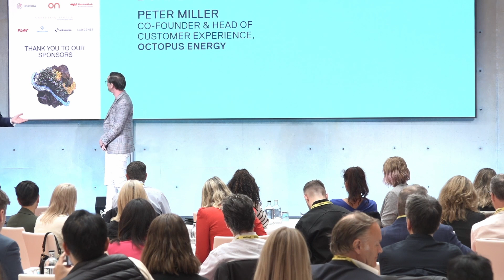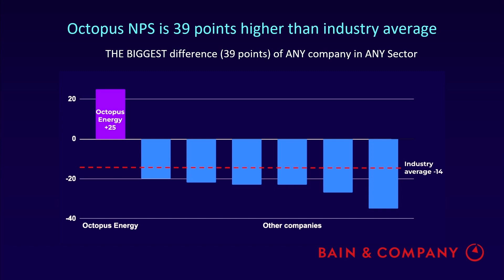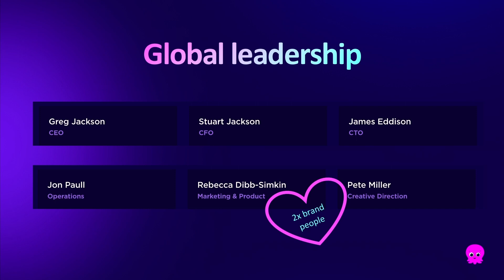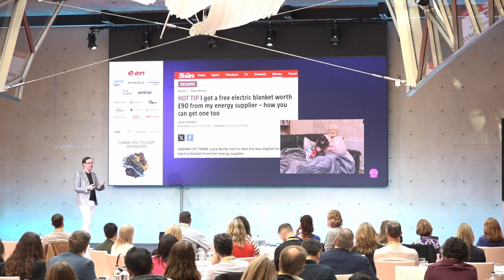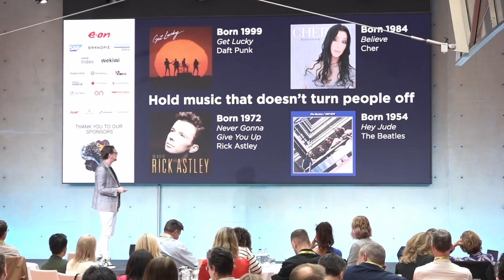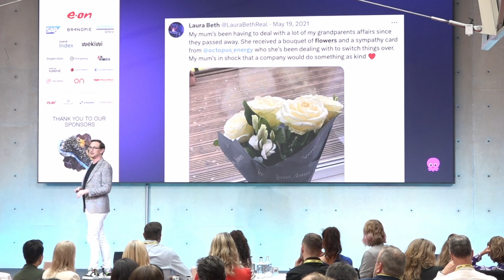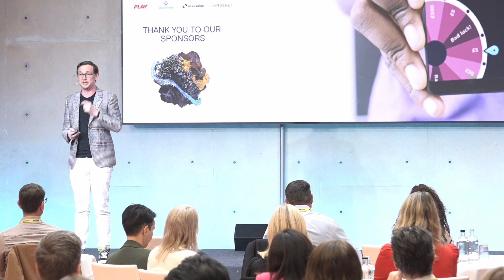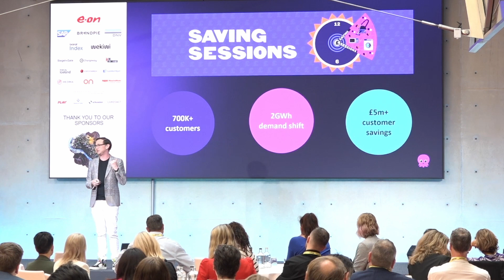Peter Miller @ Octopus Energy - Brand belongs in the boardroom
Peter Millers wonderful presentation at CHARGE Berlin 2023.